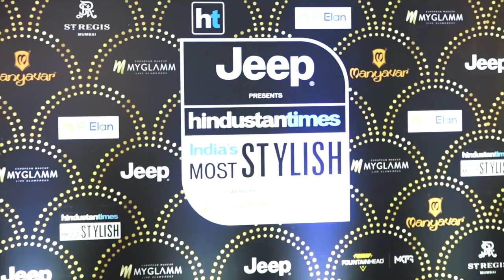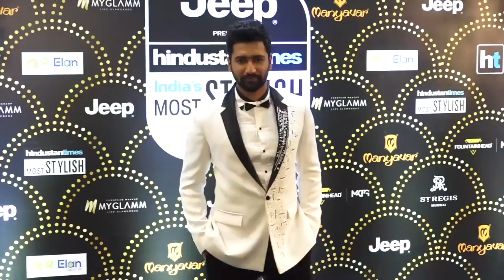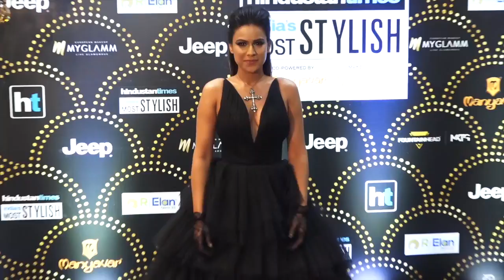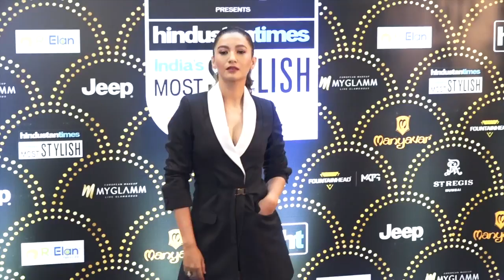Salman की Film Bharat का Trailer इस दिन होगा Release, खुद Katrina ने किया खुलासा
India News